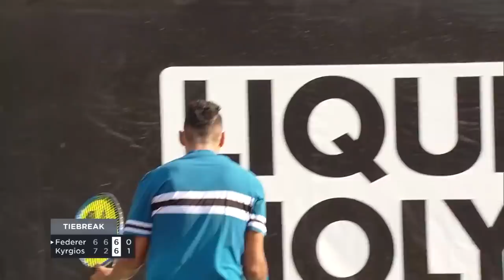This Nick Kyrgios Highlight Reel is UNREAL 😮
Nick Kyrgios: Unpredictable. Unfiltered. Unbelievable! This tennis is just awesome 😍